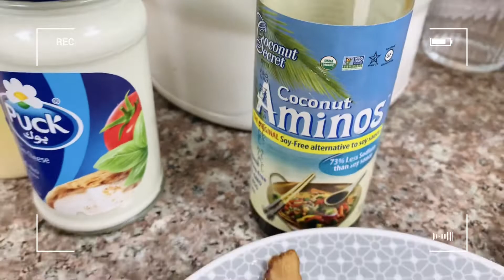HOW TO MAKE EASY LOWCARB SUSHI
hi mga ka lowcarbs cravings for sushi !
this is it! very easy sushi lowcarb